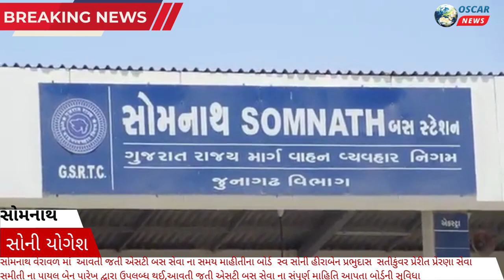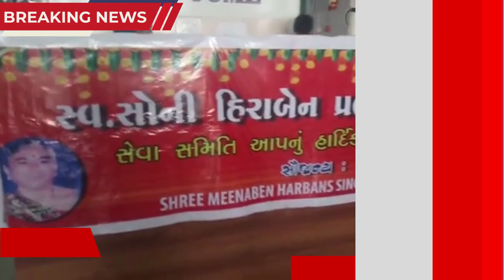ગિર સોમનાથ એસ.ટી સમય પત્રકની સુવિધા આવતી જતી એસટી બસ સેવા ના સંપુર્ણ માહિતિ આપતા બોર્ડની સુવિધા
𝗟𝗮𝘁𝗲𝘀𝘁 𝗡𝗲𝘄𝘀